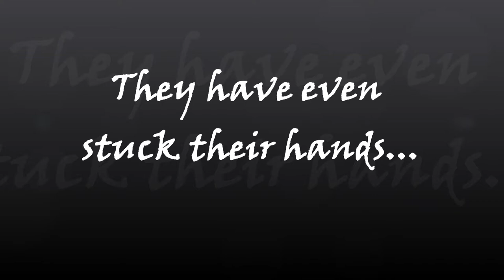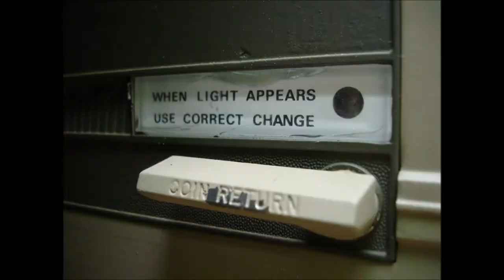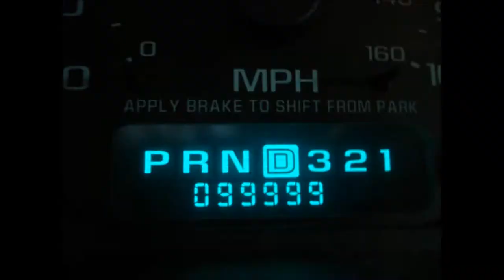Singletree Film Can Movie Trailer